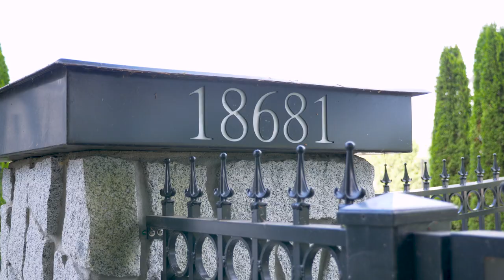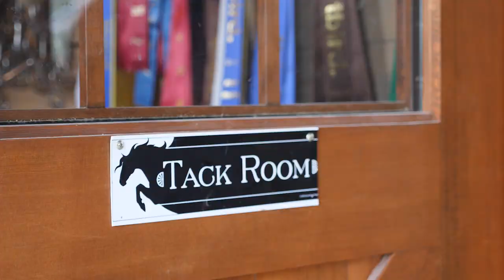7 Acre Waterfront Equestrian Estate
Riverwind Farm - Proudly introducing this magnificent Equestrian WATERFRONT 7 acre estate with both indoor and outdoor riding areas. The main home was built in 2017, 3,800 sqft of living space, and includes 4 beds, 4 baths, 9 foot ceilings, solid oak hardwood floors, custom crown moldings, low-e windows, swimming pool, air conditioning, and a large 3 car garage. Pristine riverfront and mountain views sweep around the entire property. Included in this offering is separate 1,000 sqft, 3 bed, 2 bath, renovated guest house. As well, there is a new 1 bed caretakers apartment attached to the barn. The outdoor riding arena is 260’x140’ with engineered sub base, underground water system, and night lighting. A separate barn includes 12x12 stalls, heated tack room, washer dryer, and more!

Marketed by Neacsu Denner Real Estate Group.